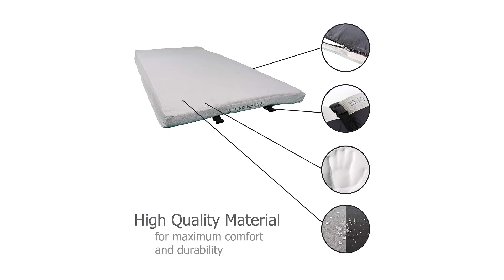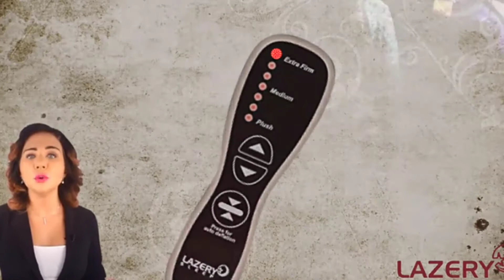The 5 Best Portable Mattresses | Easy To decide | Best choice For Your Better Sleeping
5. Best Choice SKY2760.

4. Coleman Airbed.

3. Better Habitat SleepReady.

2. Lazery Sleep Air.

1.  Sound Asleep Dream Series.